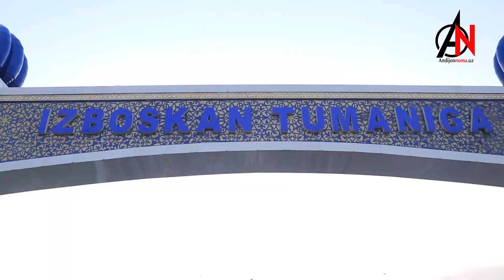Андижонда 30 июнь – Ёшлар куни муносабати билан “Open air” мега шоу-концерти бўлиб ўтди. 2022